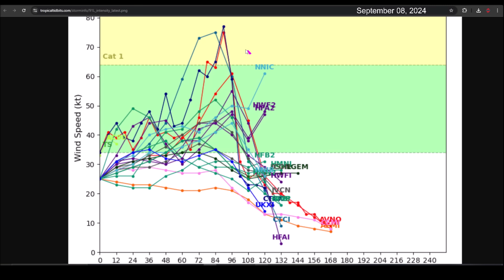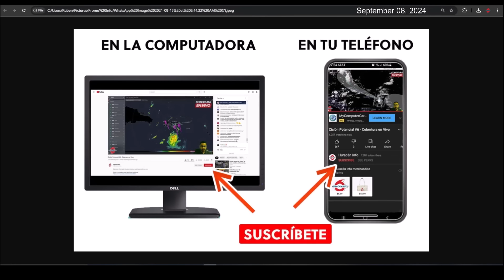Futura Tormenta Tropical Francine Amenaza a Texas, Luisiana y Mississippi. Lluvias para Tamaulipas.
El Centro Nacional de Huracanes ha aumentado a 90% las probabilidades de desarrollo del Invest 91L en aguas del Golfo de México. Los modelos globables proyectan que este futuro ciclón podría fortalecerse en la tormenta tropical Francine o huracán Francine a medida que se acerca a la costa de Luisiana.

Fuertes lluvias e inundaciones son posibles en sectores costeros de Tamaulipas y Texas. Sobre 12 pulgadas de lluvia acumulada podrían registrarse en Luisiana.